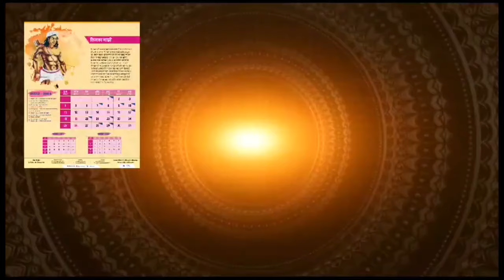चंडीगढ़ मेयर चुनाव में कैसे हुआ खेल, राजेन्द्र पाल गौतम ने किया पर्दाफाश | Dalit Dastak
*If you like Dalit Dastak, Support US - UPI ID- dalitdastak@okicici